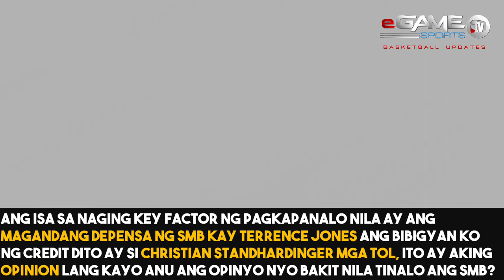MVP NG SMB 2019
Wow SMB Beermen Champions Once Again! Dumaan sa butas ng karayom ang smb ngayon commissioner's cup 2-5 standing nila bago sila magpalit ng import at hindi naman sila nagkamali sa desisyon na yon dahil sila ang tinanghal ngayon na Commissioner's Cup 2019 Champions! Samantala itong si Terrence Bill Romeo ay nakuha na nya ang ikalawang kampeonato hindi lang yan sya rin ang tinanghal na Finals MVP! panoorin ang buong video mga tol.
VIDEO CREDIT TO: ESPN5/PBA/ABC CORP.
IMAGE CREDIT TO: PBA/SPIN.PH

PURPOSE OF THIS VIDEO IS MAINLY FOR THE PBA FANS, ALL VIDEOS ARE EDITED TO FOLLOW THE FREE USE GUIDELINES OF YouTube.